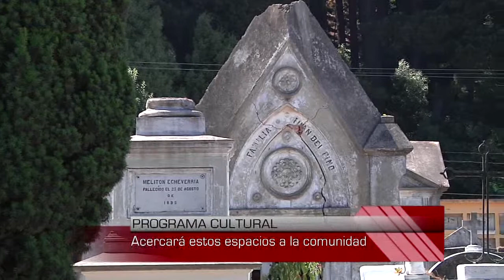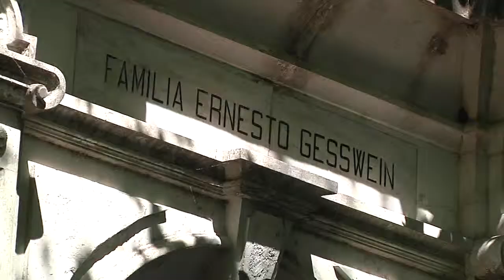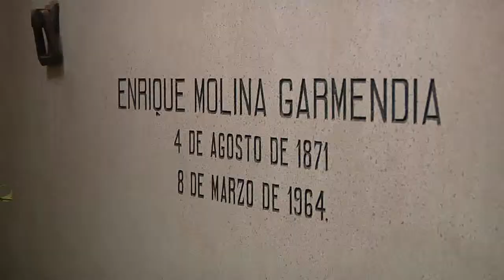Municipio presentó plan de recuperación patrimonial del Cementerio de Concepción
El proyecto tiene como objetivo convertir el ala antigua del camposanto en monumento nacional.